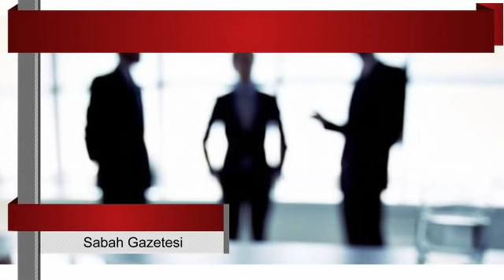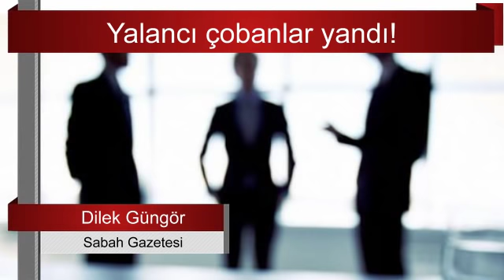Ekonomik tetikçilere kötü haber...Düzenleme geliyor... Dilek Güngör Sesli Makale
"Yanılmıyorsam temmuz ayıydı. 1 yıldır her ekonomik, siyasi ve diplomatik gelişmede çıkıp apar topar kur tahmininde bulunan, felaket satarak vatandaşları korkutup dolarizasyonu artırmaya çalışan, objektif ekonomik analizle siyasi bakış açısını birbirine karıştıran ekonomist, gazeteci ve akademisyenlerin fena ters köşe olduğunu yazdım."